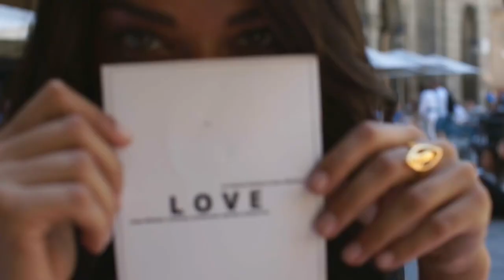John Frieda Hair Care Collection "Fashion/Let Me Tell You" Short Director's Cut (2016)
Models: Nadine Leopold, Rosanne Swart-Doosje, Shanina Shaik, & Charleen Weiss
Director: Jean Pierre Philippot
Producers: Katie Knab Olsen & Amy Shaw
Director of Photography: Arnaud Stefani
Hairdresser: Stephane Lucien
Art Director: Kyle Lynah
Jr. Art Directors: Bea Bueno, Baylee Shurman, & Sara Easterling
Advertising Agency: Arnold New York
Creative Director: Chris Chao
Executive Creative Directors: Kate Murphy & Kate Wadia
Director of Strategy: Rohini Sahni & Beth Fetzer
TV Production Company: Tempesta Paris
Editors: Emily Spiegelman & Akiko Iwakawa-Grieve
Copywriters: Katie Young & Laura Linthicum
Production Designer: Laura Sabat
Post-Production: Cut + Run
VFX: Consulate, Jogger Studio
Finishing Producer: Lauri Blaire Schulman
Photographers: Josh Olins & Will Davidson
Song: Goodbye (ft. Lyse) [Radio Edit] by Feder (Replaced with Right Here Beside You by Spence to avoid being blocked in some Countries by a Copyright Claim, Sorry; If you aren't in Belgium, Luxembourg, or Sweden you can view the version with the original music
Year: 2016
John Frieda Hair Care Collection "Me & John/Fashion/Let Me Tell You" Short Director's Cut